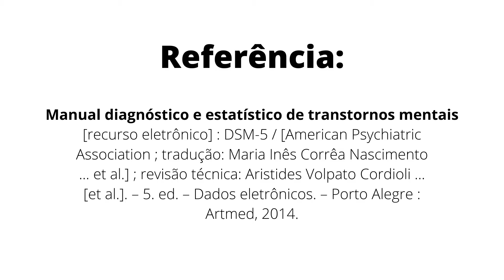Como identificar Transtorno do Movimento Estereotipado?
Características do transtorno do movimento estereotipado.